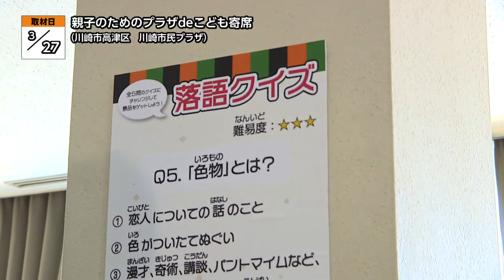地モトNEWS【親子のためのプラザdeこども寄席】2022/4/4放送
「川崎市高津区」の【親子のためのプラザdeこども寄席】をお届けします！
■親子のためのプラザdeこども寄席　■場所：川崎市高津区新作

3月27日、川崎市高津区にある「川崎市民プラザ」で春休み企画、「親子のためのプラザdeこども寄席」が開かれました。

■川崎市民プラザ　渡邊 元子さん
「コロナ禍でですね、近隣の小学校で落語家の方を招いての開催が難しいと聞きまして、それならということで当館で真打の方をお招きして、楽しみながら落語を体験いただければと思い、企画いたしました」

春休みに家族で大笑いしてほしいと開催されたこのこども寄席。
会場には親子で挑戦できる落語クイズの掲示のほか、落語家になりきれるフォトブースなどが登場しました。

イベントでは昨年、真打に昇進した若手の実力派、春風亭 柳枝さんが高座へ上がり、子どもたちに蕎麦を食べる仕草などを指導しました。

この日は、子どもにもわかりやすい落語の演目、初天神が披露されたほか、発砲スチロールで何でも作る “できたくん”のパフォーマンスも披露されました。

■来場者
「なんか、子どもが泣いているところ」
「私は団子の蜜をしゃぶり尽くしてるところが面白かったです」

■渡邊 元子さん
「今後もですね、お子さんを対象にして伝統文化に触れられるイベントを考えていきたいと思っております」
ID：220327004